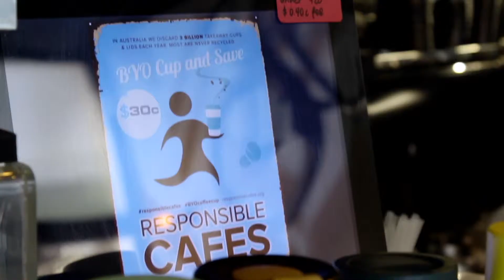Australia's first Responsible Suburb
Putney Village in the City of Ryde is the first suburb in Australia where all cafes have signed up to Responsible Cafes and are providing customers a discount when they BYO coffee cup.
Locals are fighting the War On Waste and saving takeaway cups from landfill.